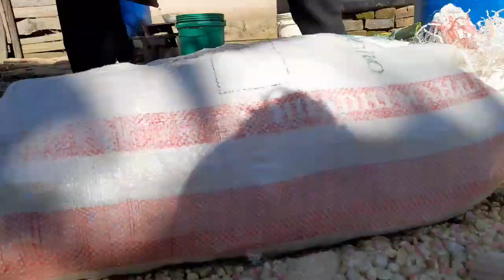Barefoot chores: shuck corn for chicken feed and storage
It's time to shuck the corn for chicken feed and put it away

Do you garden or farm? Are you able to do it bare foot? Please share.

Please consider walking barefoot for the amazing benefits such as a foot massage while enjoying nature. Feel every step guys!

Reasons to walk in nature bare foot

1. Feel every step and connect deeply

2. Relieve pain in your feet, back, hips and eventually all over your body

3. Improve your posture and vision

4. Feel the different ground temperatures and increase your enjoyment

5. Improve your mood!